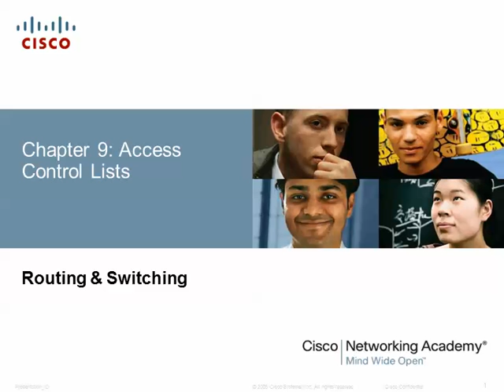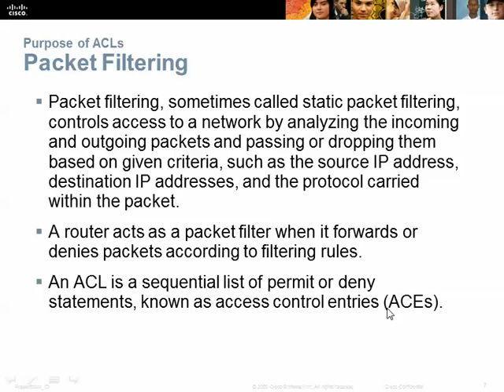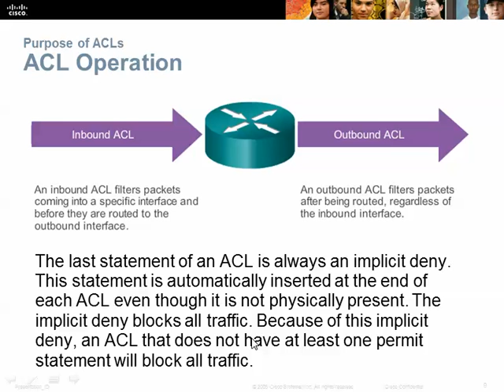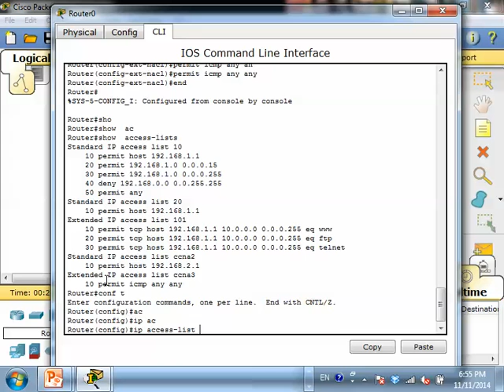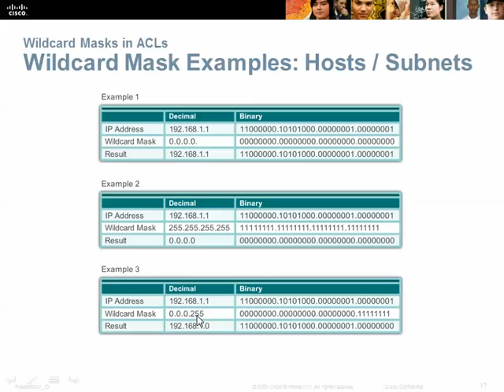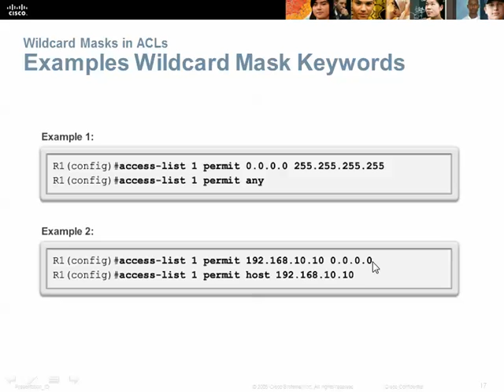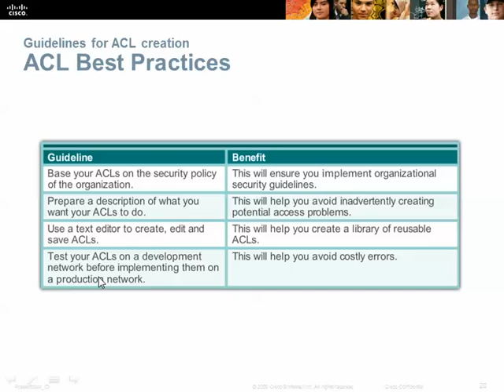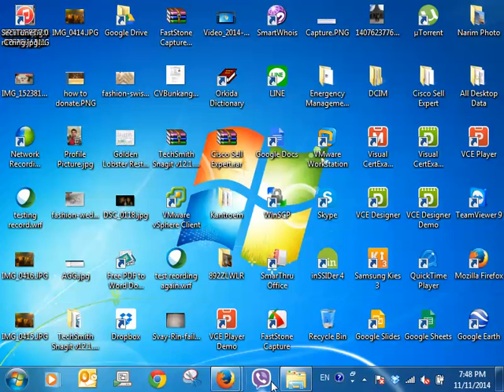CCNA 2 Cisco class in khmer P 25